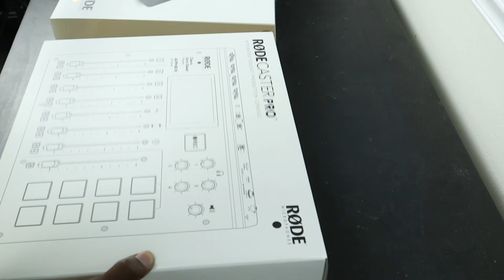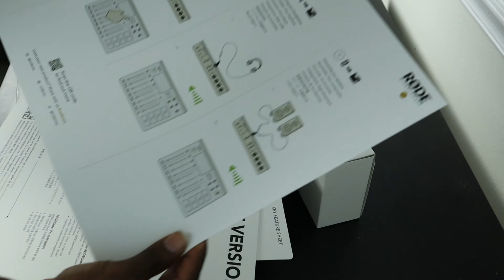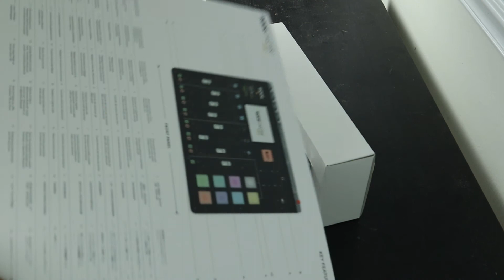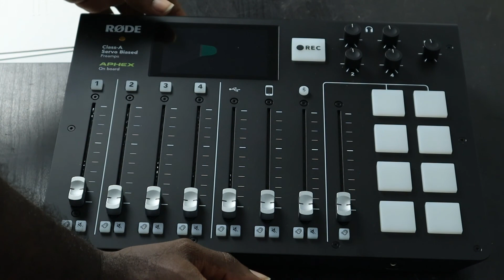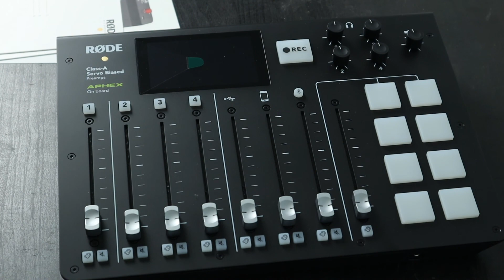Rode Rodecaster Pro Unboxing 2020